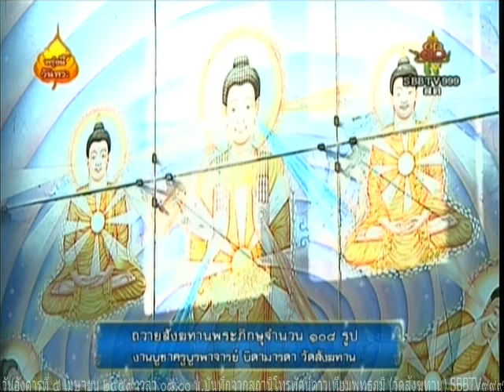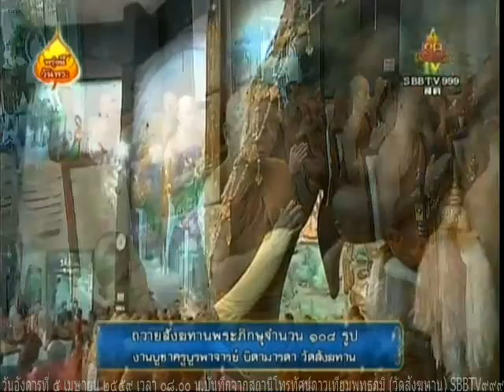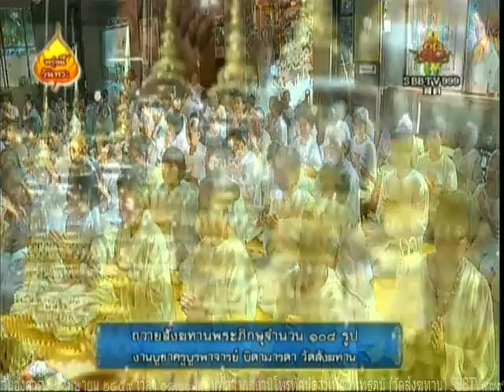งานบูชาครูบูรพาจารย์ วันอังคารที่ ๕ เมษายน ๒๕๕๙ เวลา ๘.๐๐น. ถวายสังฆทานพระภิกษุสงฆ์จำนวน 108 รูป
งานบูชาครูบูรพาจารย์บิดา มารดา  วันอังคารที่ ๕ เมษายน ๒๕๕๙ เวลา ๘.๐๐น. ถวายสังฆทานพระภิกษุสงฆ์จำนวน 108 รูป

Meditation centre

อ้างอิงจาก